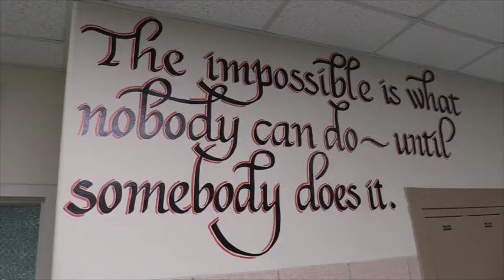ann 9 30 2019